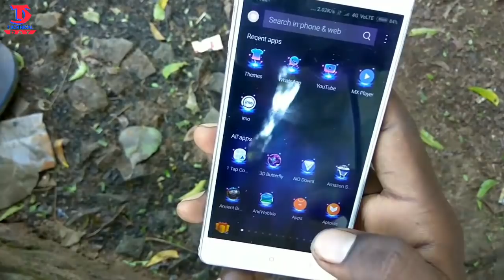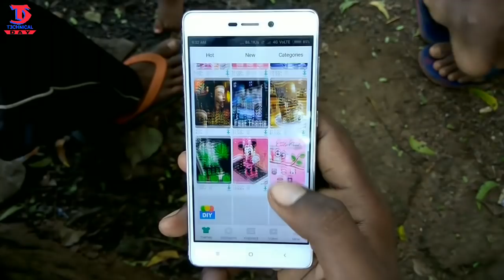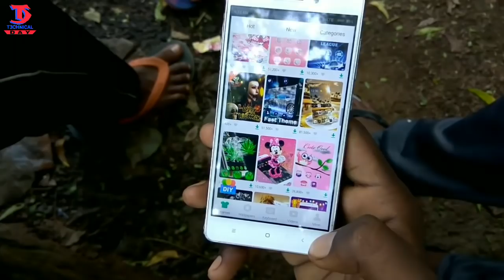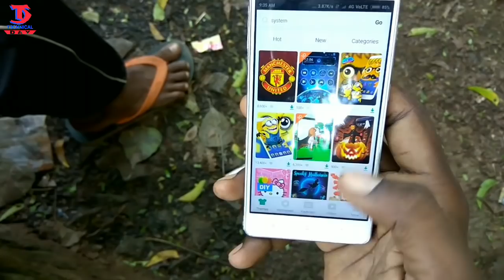ODIA || Best ANDROID app October 2017 , odia Best 3d Launcher App , ଓଡ଼ିଆ ଭିଡ଼ିଓ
HELLO
        FRIENDS WELCOME TO TECHNICAL DAY ODIA YOUTUBE CHANNEL , Sangamane aji ehi video re apan mane dekhi paribe apana mananka mobile ku kipari bahut sundar Look deiparube sabutharu best Launcher app 2017 oct ra kipari byabahara karibe janiba pain video ku sampurna dekhantu

ଆମର ଅଉ କିଛି ଆକଶ୍ରଣିୟ ଭିଡ଼ିଓ ଦେଖନ୍ତୁ

tOsQFsxIz1U